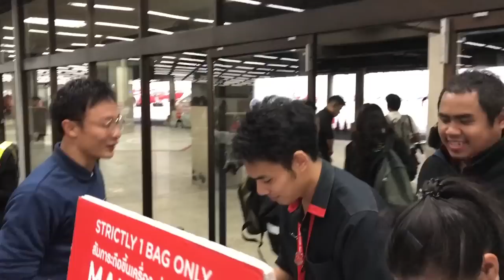ขึ้นเครื่องแล้ว Let's go โตว พนมเปญ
**กดปุ่มติดตาม Subscribe มุมขวาล่าง คลิปทุกคลิปเป็นลิขสิทธิ์ของสโมสร บุรีรัมย์ ยูไนเต็ด แต่เพียงผู้เดียว ติดตามพวกเราต่อได้ที่ Facebook และ Instagram